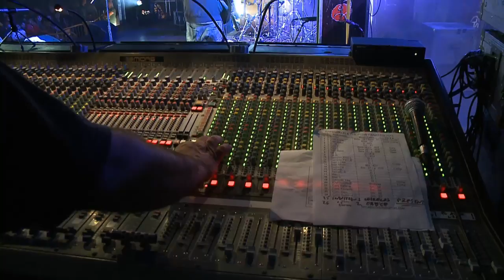Rapsusklei & The Flow Fanatics